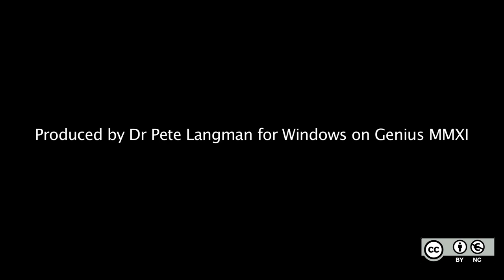20 How does bk 3 of the Prncipia differ from bks 1&2?